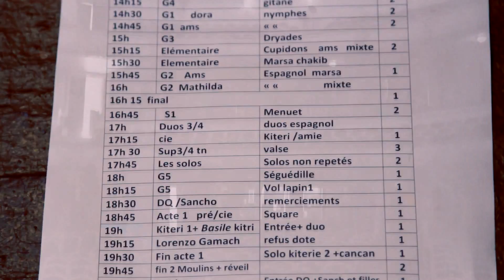Making Off Ikaa